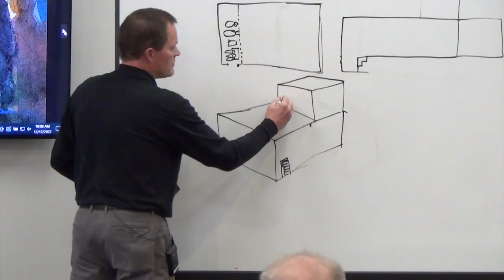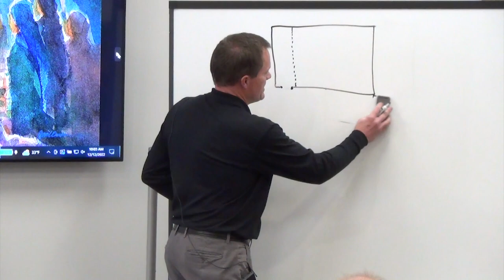Intro to Drawn to the Word Bible Presentations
Pastor and Artist Paul Oman presents the stories of Jesus through "Middle Eastern Eyes" using the work of Dr. Kenneth Bailey and others. See a preview of how Paul draws, diagrams and paints for audiences as well as responses from participants.